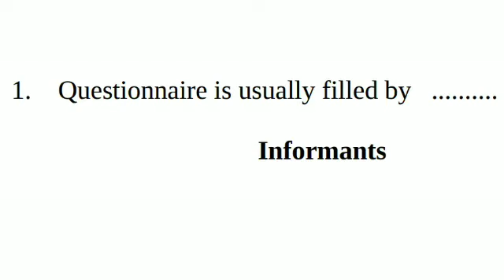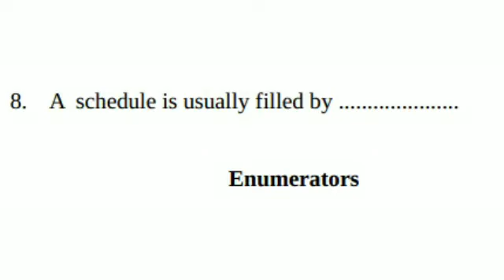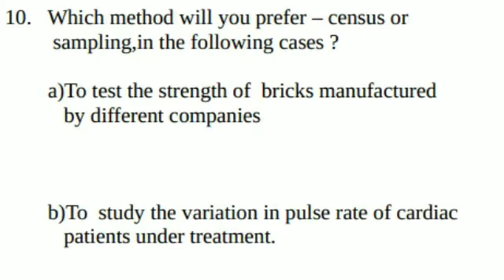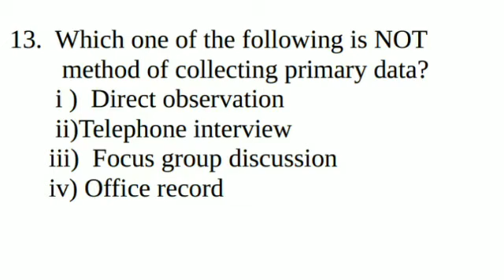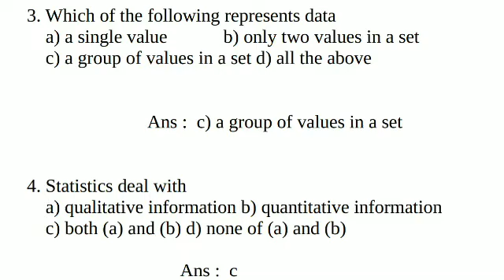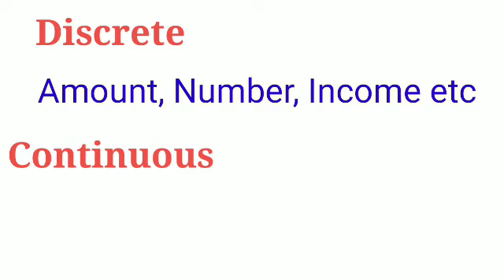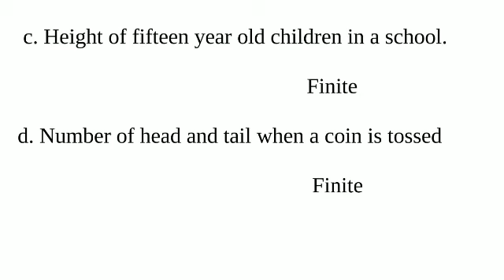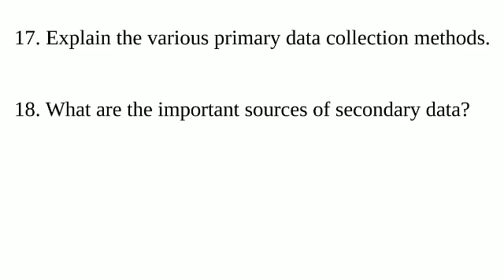PLUS ONE - CHAPTER 2 - PREVIOUS YEAR QUESTIONS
Methods of Primary data collection